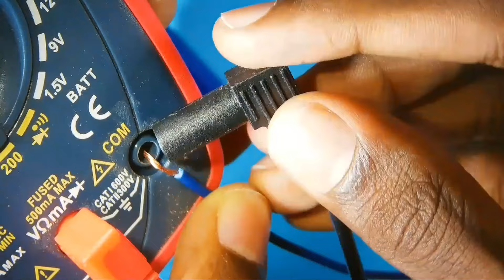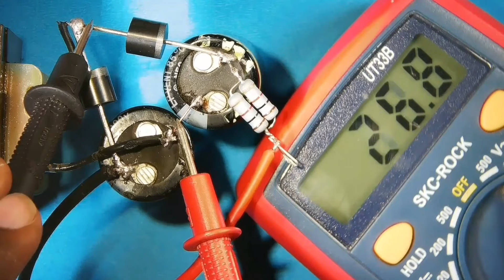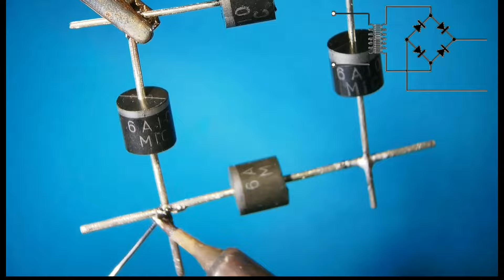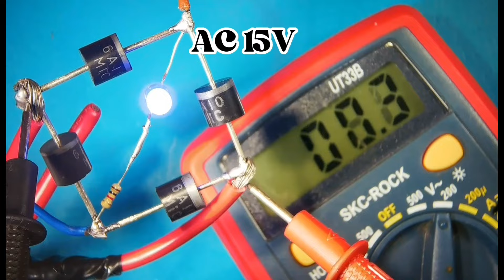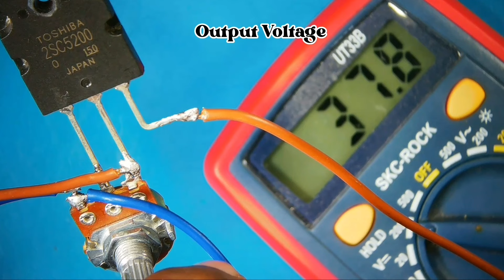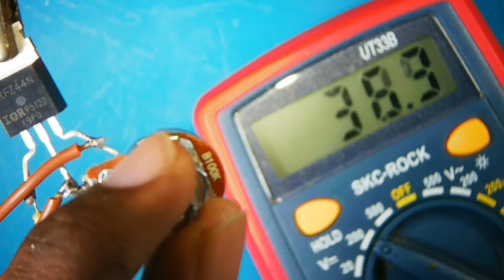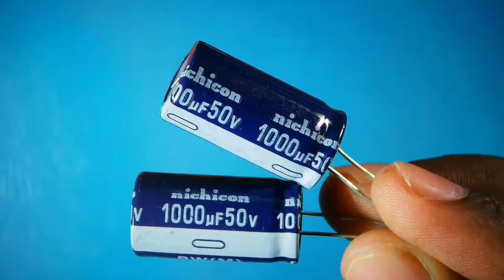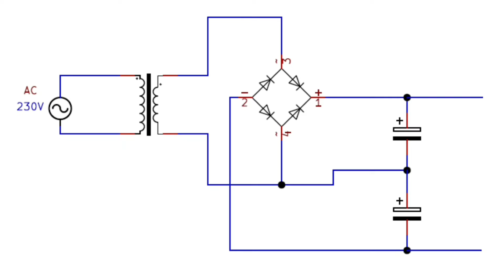DIY Universal LED Tester | Inverter | Voltage regulator | Voltage Doubler | Battery Charger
how to make led tester at home
How to make diy universal led tester at home easy
Diy universal led tester at home easy
Easy universal led tester at home
smd led tester
led tester kaise banaye
diy projects
Easy project4u
electronics projects
tutorial

0:01 -
2:21 -
3:26 -
5:15 -
7:42 -
9:50 -
12:03 -
13:56 -
16:26 -